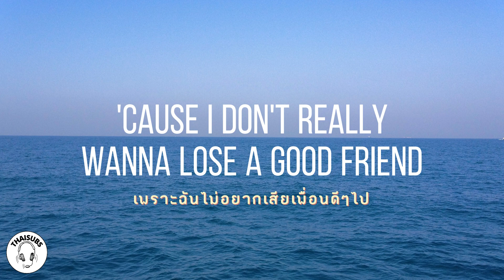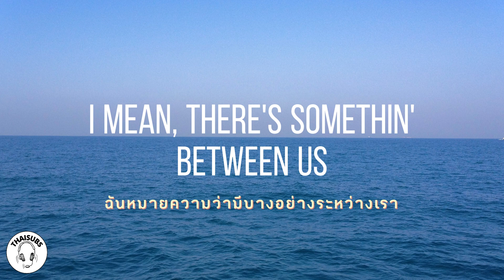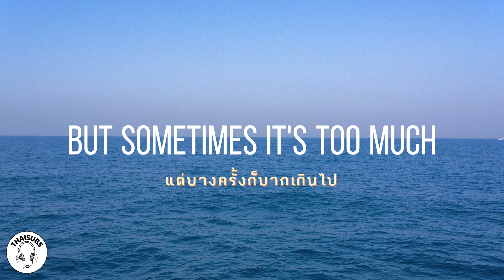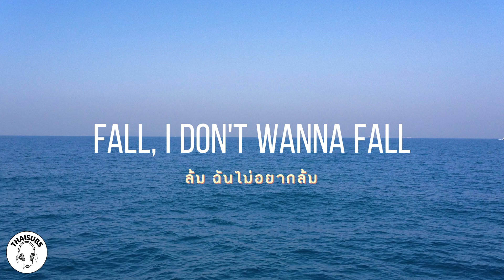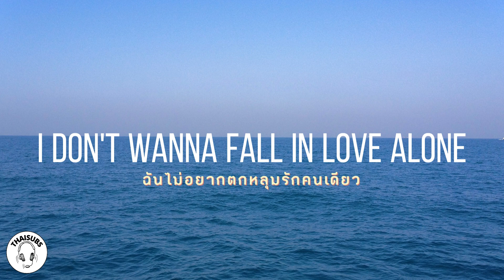[THAI SUB/ซับไทย]Fall In Love Alone (Lyrics) |Stacey Ryan I ThaiSubs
🎼 Lyrics: Stacey Ryan - Fall In Love Alone

🎵 Fall In Love Alone Lyrics

 [Verse 1]
I know you got a heart that's undecided just like mine
It takes its sweet time
I been shy to dive into the deep end
'Cause I don't really wanna lose a good friend, but I might
Find something divine

[Pre-Chorus]
It's electric every time we touch
I've been living for this head rush

[Chorus]
I don't want to fall in love alone

[Verse 2]
I wish that I could tell what you were thinking
I hate that I slip up when I've been drinking, but oh wеll
I'm getting rеally tired of this back and forth
Why don't we just give in to this driving force? I mean

[Chorus]
If I'm on your mind (You know that you're on my mind)
If we never try (I don't want to fall in love alone)
Baby, how far this thing could go (Just how far this thing will go)
Give me a sign (Give me a sign, give me a sign)
I don't want to fall in love alone (Alone)
(Ooh)

[Outro]
I don't wanna fall in love alone (You just need to be right here next to me)
Fall, I don't wanna fall (Next to me, next to me)
I don't wanna fall in love alone (I don't wanna be without you, baby)
Fall, I don't wanna fall (I don't want)
I don't wanna fall in love alone (I, I, I)
Fall, I don't wanna fall (I can't be alone)
I don't wanna fall in love alone (Alone)

Songwriters: George Ponce / James Gabriel Morales / Lara Andersson / Matthew A Morales / Stacey Ryan / Victor Gabriel Franco Dos Reis